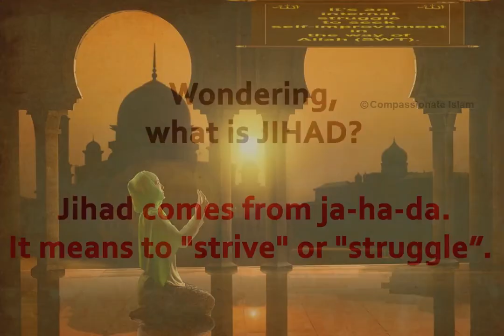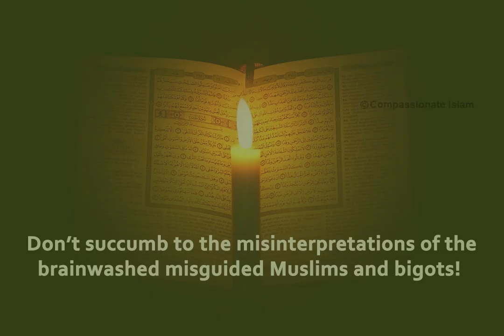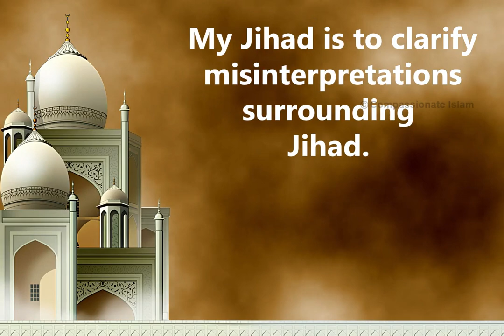What does Jihad really mean? The True Interpretation!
Jihad has been falsely interpreted as a Holy war against non-believers. The fact is that in the Islamic tradition, Jihad implies an internal struggle in the way of Allah (SWT). Amidst the growing Islamophobia all over the world, it is important to understand the original tenets of Islam and not get fooled by misinterpretations given by radicals and extremists. This video aims to separate the myth from truth and depict what Jihad in Islam actually means.